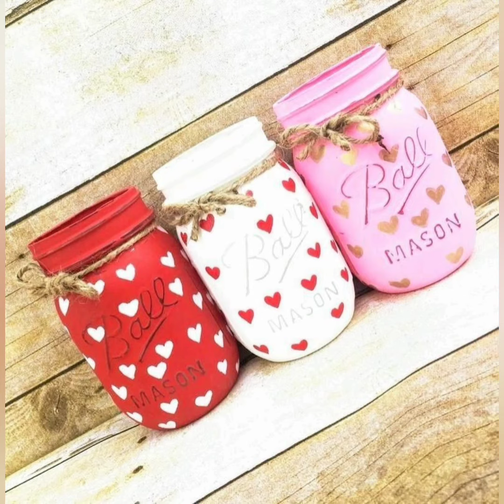Mason Jar Craft Ideas ❤️